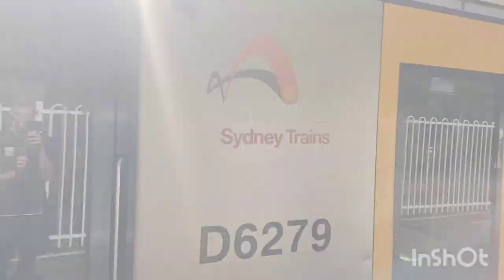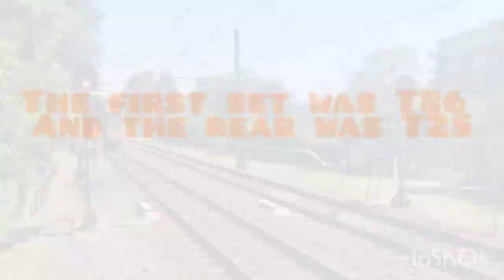vlog 16: Illawarra line featuring kiama picnic train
this video was filmed with moto g30

don't attempt to steal this video doing so will result in a copyright.